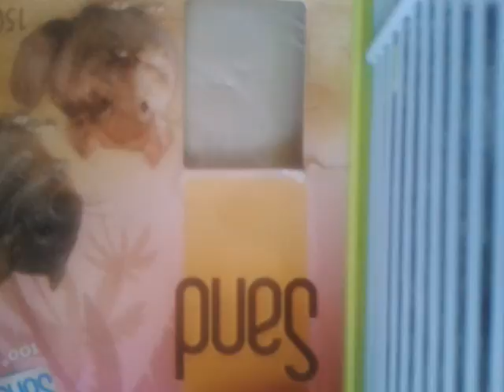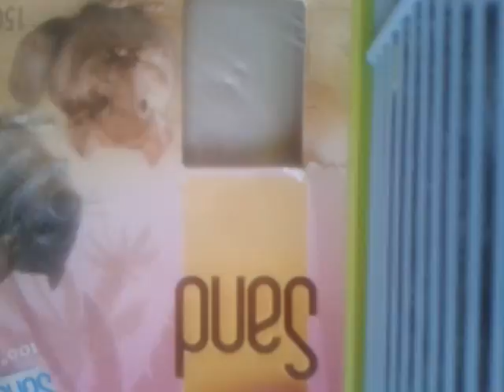Es necesaria la arena hamster?